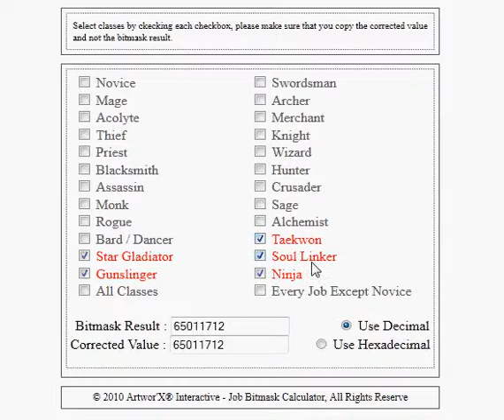RO Job Class Bitmask Calculator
For use in creating item script or somewhere else that relates to job bitmasks. This converts to decimal, and will soon I try to make it to work with hexadecimals